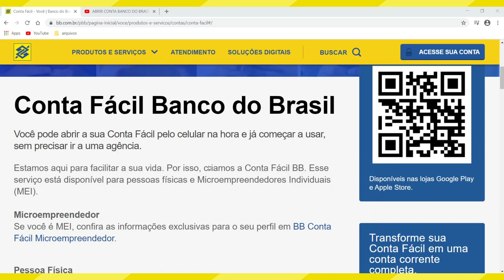QUAL O LIMITE DA CONTA FÁCIL DO BANCO DO BRASIL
Nesse vídeo, você saberá  qual o limite da conta fácil do banco do brasil. Portanto, se você deseja saber o  limite conta facil bb esse vídeo tratará justamente da conta facil bb e seus limites.

A conta fácil do banco do Brasil apresenta vários benefícios como a praticidade já que pode ser feita online através do aplicativo bb, porém apresenta limitação de depósito, saques e outras transações.

O limite de saque da conta facil bb ,assim como limite de depósito e transferências é de 500 reais para os clientes que não enviarem a selfie com um documento de identificação com foto, mas esse limite da conta facil bb pode ser aumentado para até 5 mil reais.

Então, se você está procurando por informações sobre limite de deposito ou  limite da conta facil bb ,pois quer saber qual o limite da conta facil bb, dentre outros ...Esse vídeo é para você.